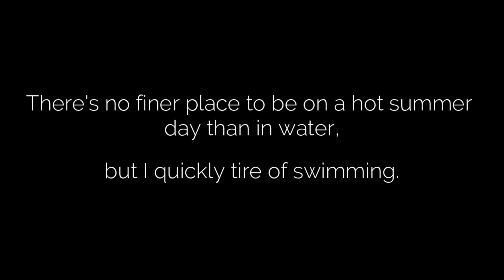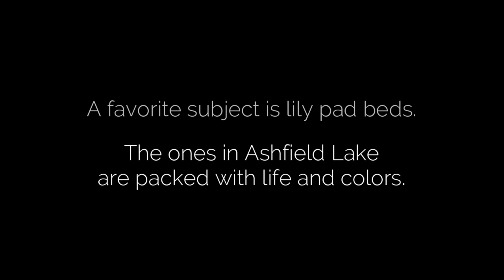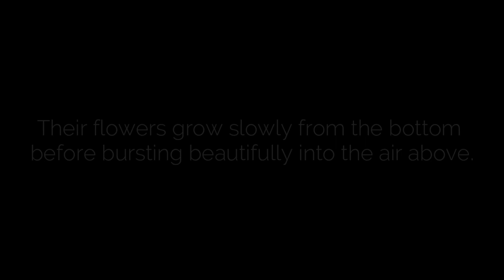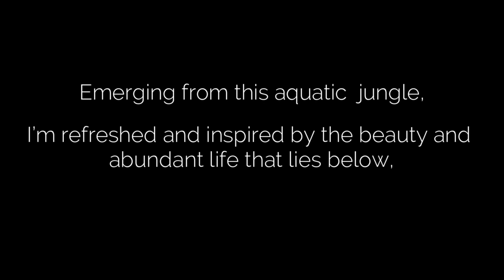Underwater Summer (2022)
There's no finer place to be during the summer than underwater, but I quickly tire of swimming. So I began bringing the underwater camera I use when reporting on coral reefs etc along, looking for local inspiration, and found it among lily pads.

They're pretty above water but gorgeous underwater, so Underwater Summer is a visual journey through this key habitat & nursery for numerous kinds of fish (and other creatures), featuring original music by Jenny Goodspeed.

It's an Official Selection for the Ashfield Film Festival, see more info and images or Instagram,

This lily pad spot is an area where I make "Ice Visions" images during the winter while on skates, see the video created about that collaborative process with ice fishermen here at my Youtube Channel or go